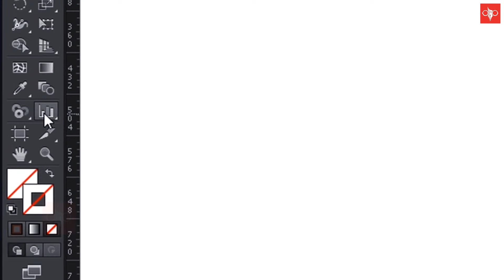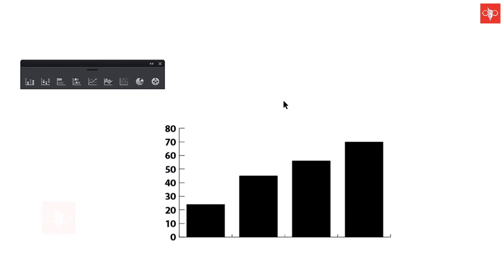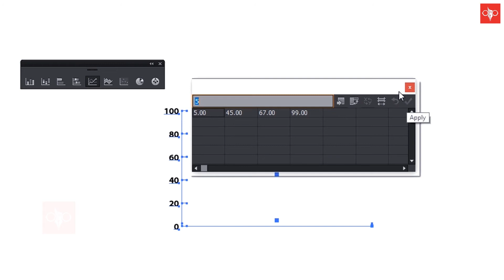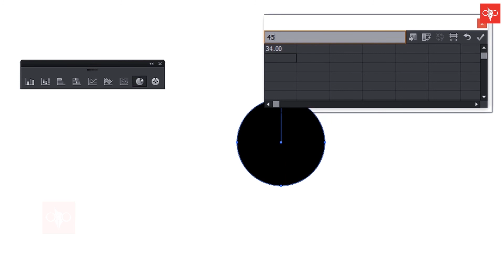গ্রাফিক্স ডিজাইন ক্লাস I Graph Tool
এই Tutorial থেকে আমরা শিখব Graph Tool কি ভাবে ব্যবহার করা হয়।

# শিখুন একসাথে চারটি গ্রাফিক্স সফটওয়্যার- Adobe Illustrator, Adobe Photoshop, Adobe After Effects, Adobe Premiere pro.
একটির পর আরেকটি নয়, এক সাথে শিখুন, তাহলে সহজে মনে রাখতে পরবেন এবং দ্রুত সময়ে দক্ষ হয়ে উঠুন গ্রাফিক্স,ফটো এডিটিং, মোশন গ্রাফিক্স, ও ভিডিও এডিটিং।

# একই টুলস্ চারটি সফটওয়্যার এর কোথায় পাবেন।
# সফটওয়্যার গুলির লিংক করবেন কি ভাবে।
# ব্যালেন্স।
# প্রক্সিমিটি।
# অ্যালাইনমেন্ট।
# রিপিটেশন।
# কনট্রাস্ট।
# টাইপোগ্রাফি।
# গ্রাফিক্স কম্পজিশন।
# কালার ছারকেল।
# লাইট এন্ড স্যাডো।
# এনিমেশন।
# প্রোডাক্ট ডিজাইন সহ
শত  ব্যাসিক আলোচনা ও অসংখ্য কাজ অ্যানালাইসিস করা।